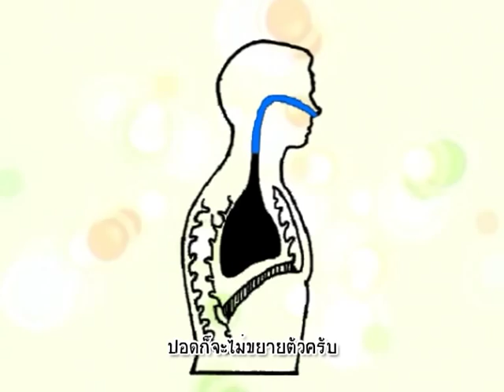รายการบ้านนักวิทยาศาสตร์น้อย ตอน เกือบแย่แล้วคุณมังกร